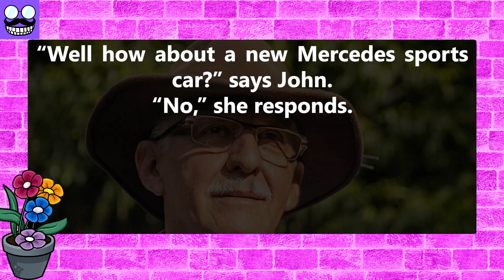funny jokes 😂: What would you like for your anniversary?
John asks his wife, Mary, what she wants to celebrate their 40th wedding anniversary.

“Would you like a new Mink Coat?” he asks.

“Not really,” says Mary.

“Well how about a new Mercedes sports car?” says John.

“No,” she responds.

“What about a new vacation home in the country?” he suggests.

She again rejects his offer with a, “No thanks.”

Frustrated he finally asks, “Well what would you like for your anniversary?”

“John, I’d like a divorce,” answers Mary...

Narrator: Sara

funny jokes
best comedy jokes
Jokes
funny jokes
funny
stand up
humor
jokes

0:00 intro
0:06 Joke
0:09 funny story